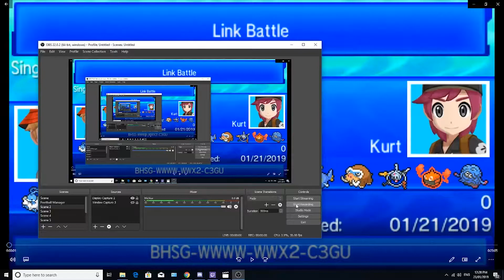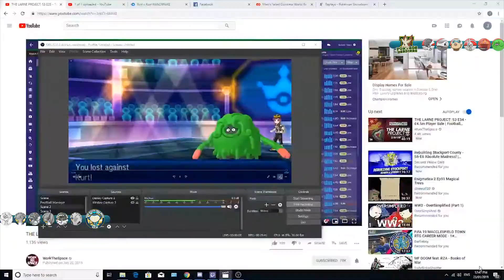Not Happy I New South Wailmers v Portage Herdiers I IBA Finals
IBA Season 4; it all comes down to this

Make sure to check out all of our wonderful coaches for our first wifi season of the IBA:

Graphics made by our commissioner Odds; here's more of his work